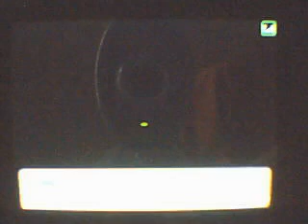dp world 3, vs. dizzyworld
number 3 this time a duble battle